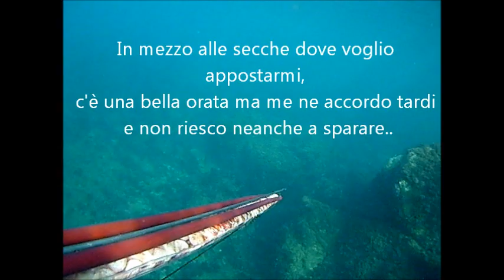SARAGO E CEFALO DI BELLA TAGLIA IN UN WEEKAND AUTUNNALE 21-10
Il sabato tutte male veramente...non mi accorgo di una bella orata proprio davanti agli occhi...che vista passo passo lentamente anche nel video si nota... poi due bei saraghi, che per la stanchezza non riesco ad aspettare fino in fondo e affretto i tempi. La domenica invece mi sono divertito, oltre due polpi, uno di un kilo l'altro un po' meno, in poco più di dieci minuti prendo prima un sarago, nello stesso posto dove lo avevo avvistato sabato, e poi un bel cefalo, che inizia a mostra una bella forza..
Profondità 3 - 6 metri. Visibiltà ottima, troppo.